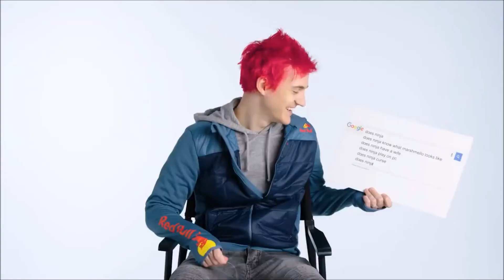NINJA Says FORTNITE Is BAD!!!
Ninja just made a cringe wired autocomplete interview where he spreads to much cringe imma die of ligma.

The title issa joke